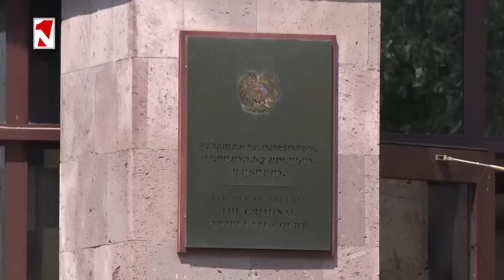Լուրերի առավոտյան թողարկում 10:00